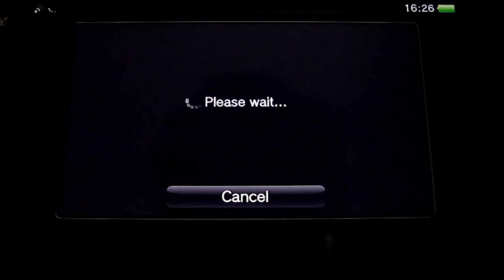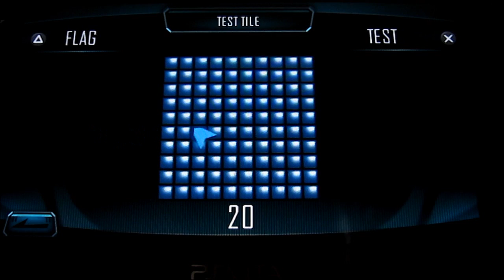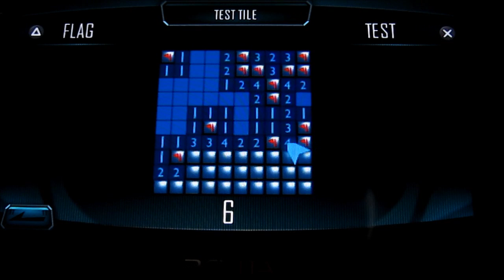Velocity Ultra - PS Vita gameplay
Futur Labs updated version of the PS Mini Velocity, now with sharper graphics, trophys as well as touchscreen & right anlogue stick support on the Vita.